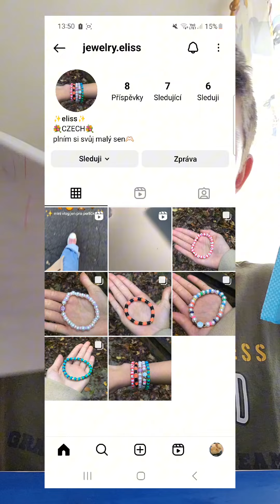Umboxing 5 Náramek z nejlpěšího obchodu